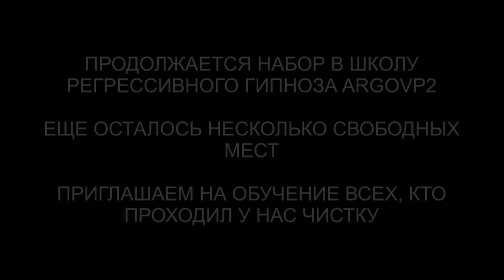Арахноид с накидкой | Дракон | Инсектоид | Бес | ARGOVP2 регрессивный гипноз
✅ По вопросам сеансов - администратор Ольга Арахноид с накидкой | Дракон | Инсектоид | Бес | ARGOVP2 регрессивный гипноз
00:00 Накидка на Зане
00:55 Арахноид мохнатый
02:14 Интерференты в биополе
02:58 Бес
03:18 Кто сколько в биополе
03:59 Арахноид сплел накидку
05:15 Удар по пауку
06:10 Реверс энергий
06:42 Инсектоид забирает свою капсулу
07:19 Синий Дракон
08:04 Лярвы
08:20 Бес снимает сапожки
09:01 Рассинхронизация
10:01 Отправляем интерферентов
11:18 Мы закончили чистку